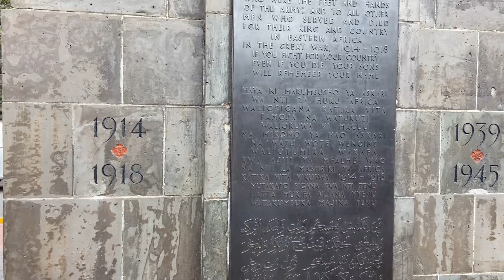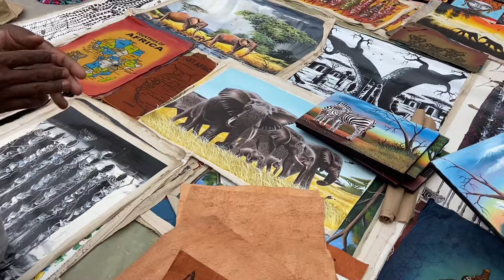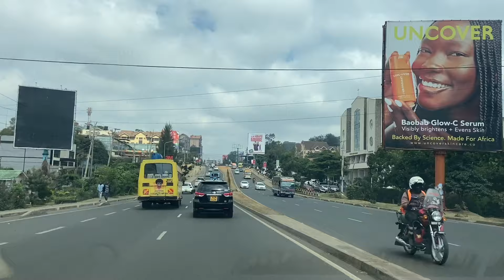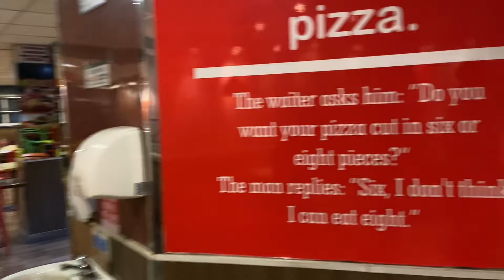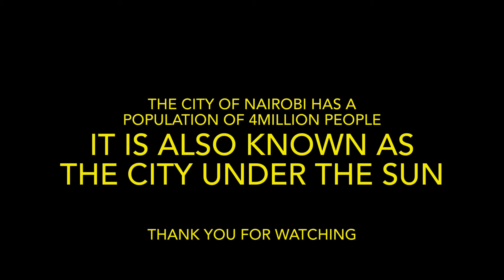NAIROBI | KENYA , FULL TOUR DOCUMENTARY FROM MODERN TO GHETTO AND RICH NEIGHBORHOODS UHD4K🇰🇪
A 70 minutes tour of Nairobi (NBO), focusing on the neighbourhoods of Central busines district (CBD),  Upperhill, Downtown, Kibere slum, Nairobi Exressway, Pipeline, Eastleigh and many more.

Did you like the video? I would appreciate it if you could show your support for the channel through PayPal. Or, simply invite me to a cup of coffee and don't forget to leave me a message!

Supporters and Africa lovers, like you allow the continuation and presentation of Africa to the world and moreover, you will be able to chat, give advice, and influence the direction of the channel!

For those planning on visiting, those who’d like to visit but cannot, or those who might be nostalgic and want to re-live their past visits/life there, hopefully, this film shall satisfy, time and time again. A person MUST experience the city at least once in their lifetime.